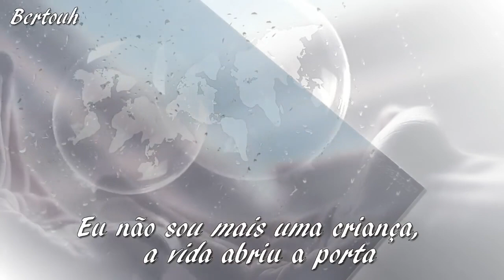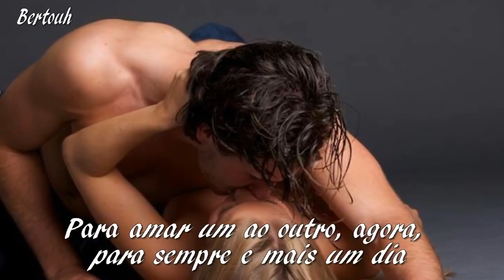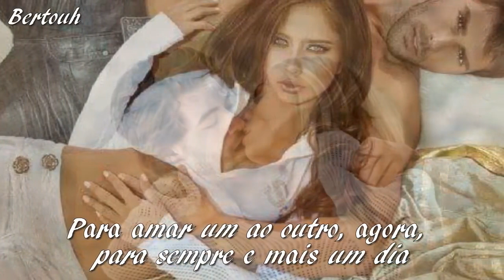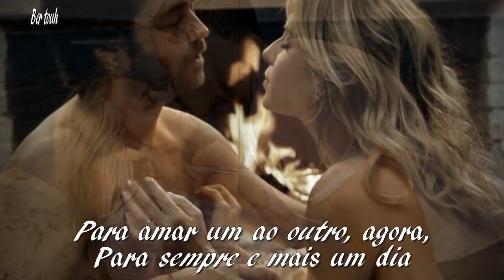💕 Scorpions 💕 You And I 💕 (Tradução)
Sigam-me e subscrevam meu novo canal.